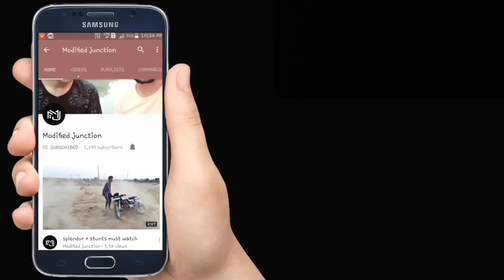how to make silencer for any 100 cc to 150 cc bike under 700 rs - 800 rs must watch useful video